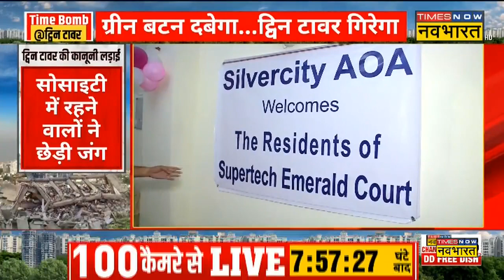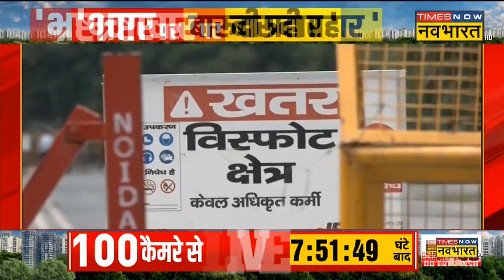Noida Twin Towers में दोपहर 2:30 बजे होगा Blast, जानिए क्या है Security Arrangements? | Hindi News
Noida Twin Towers Demolition | अब 8 घंटे से भी कम का वक्त बचा है। Noida के Twin Towers के जमींदोज होने में 32 और 29 मंजिला दोनों टावर को गिराने की तैयारी पूरी हो गई है। दोनों टावर्स में बारूद लगाया जा चुका है। जानिए कैसे होगा धमाका, क्या है सुरक्षा ?